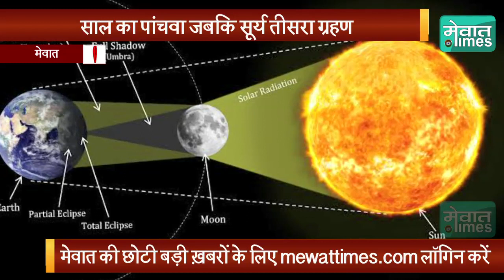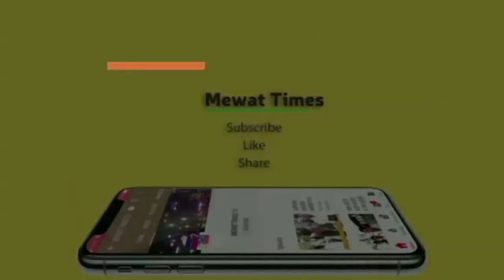आपने देखा सूरज ग्रहण ? कैसे लगता है देखिए इस वीडियो